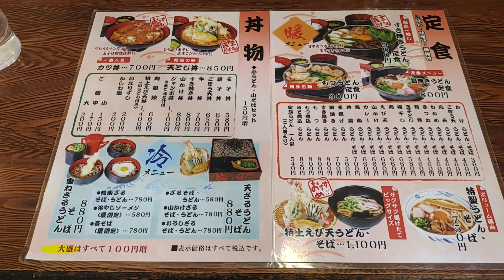【日南市】こまどりうどんのえび天うどん660円とごぼう天うどん440円とかしわめし(2個)200円！PayPay&d払い&aupay可🙆